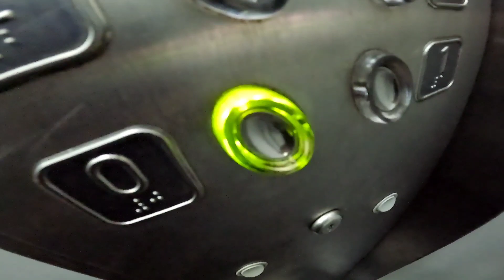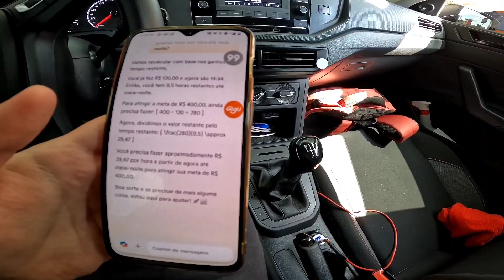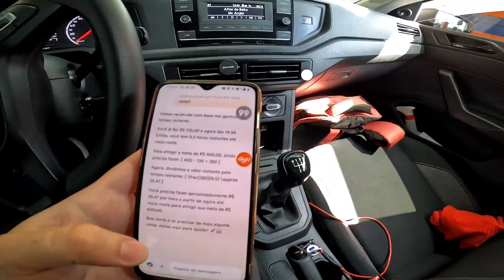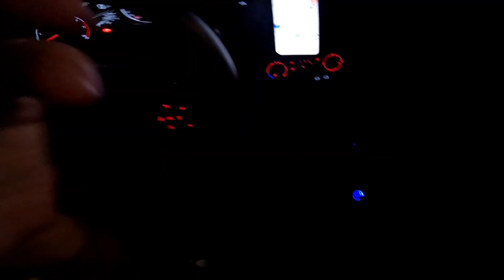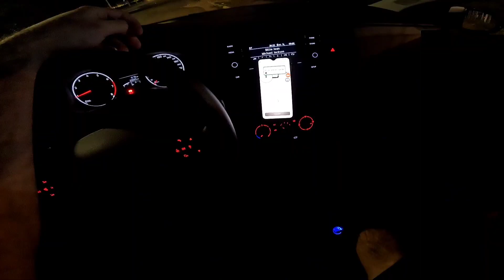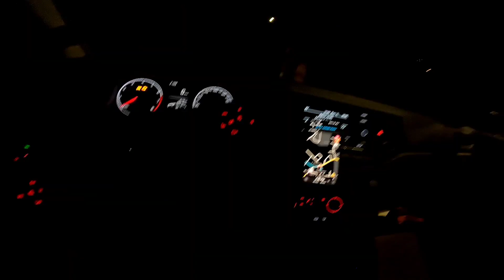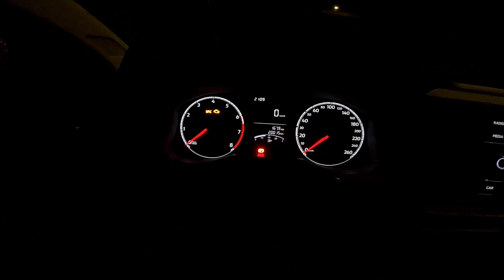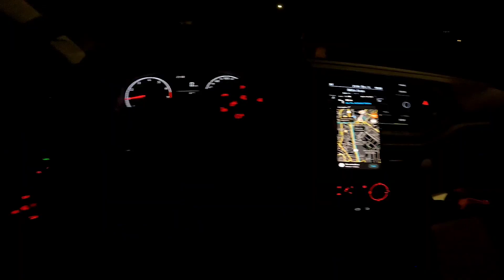01 - 10. O MOTIVO DE EU TER O POLO (MATUE)